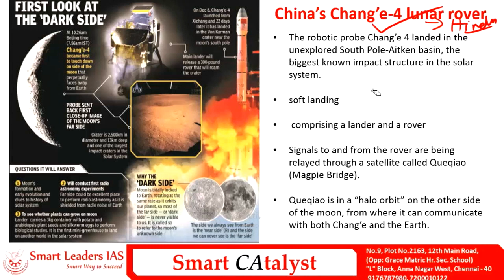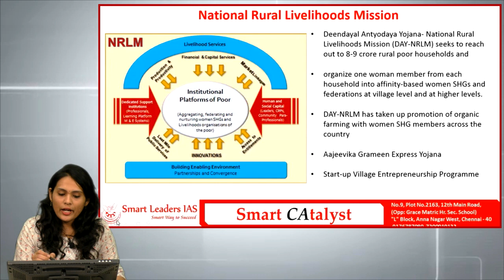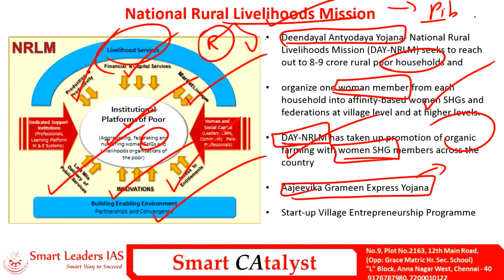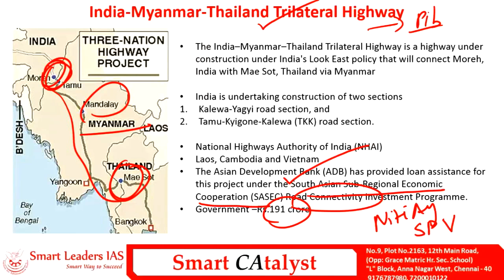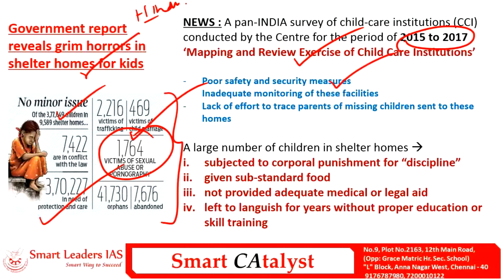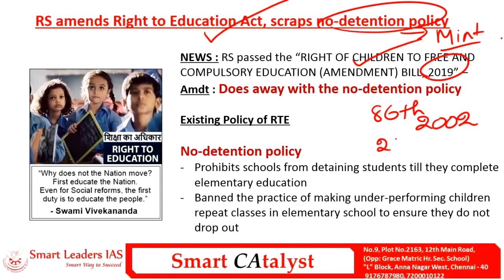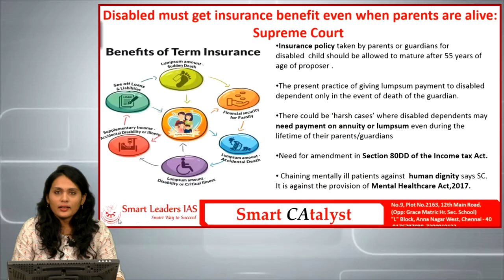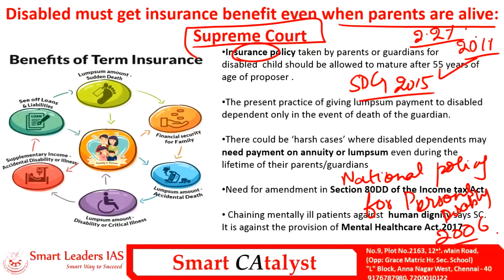Smart CAtayst PRELIMS | 04.01.2019 | Smart Leaders IAS | Chennai